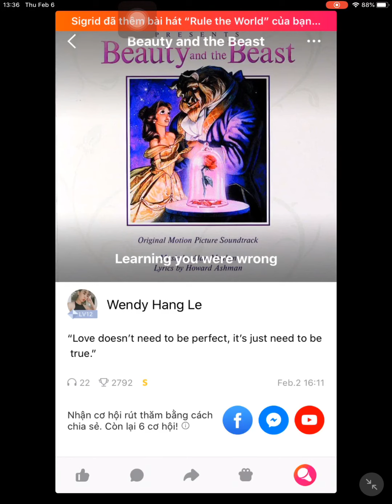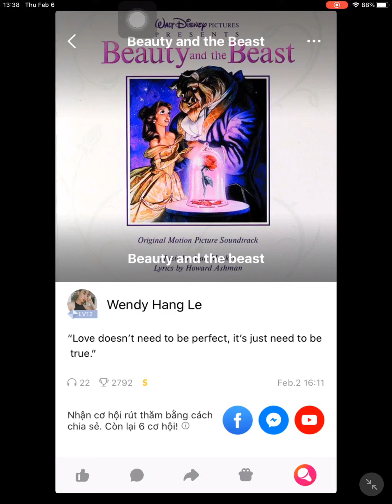Beauty And The Beast - Landsbury/ Céline Dion, Peabo Bryson (Cover by Wendy Hang Le).Audio#21.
Beauty And The Beast (1991) -  Landsbury (in film)/ Céline Dion & Peabo Bryson (Ending song) - Songwriters: Menken Alan Irwin, Ashman Howard Elliott - Beauty And The Beast OST (Cover by Wendy Hang Le). Audio #21.

Than somebody bends
Unexpectedly
And ever just as sure
Ever just as sure
Tune as old as song
Bittersweet and strange